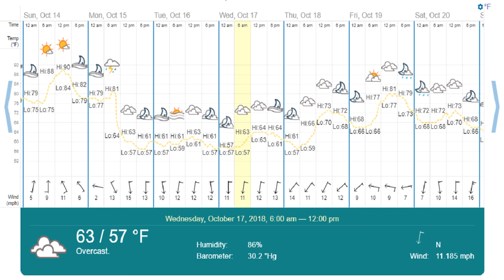Radrover A River Runs Through It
Radrover A River Runs Through It, join me on another adventure on my ebike 2018 Radrover Rad Power Bike.  A River Runs Throught It, is a story of a man riding his electric bike as he reflects on his life.

Starring: James Bond

"Two thumbs up"  NY Times
"Bind blowing"  Movie Critic
"Outstanding performance"  Youtube Critic